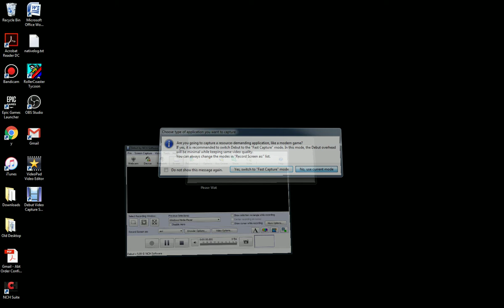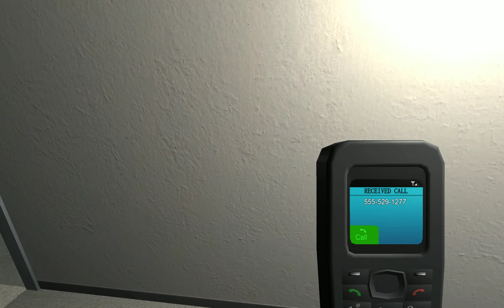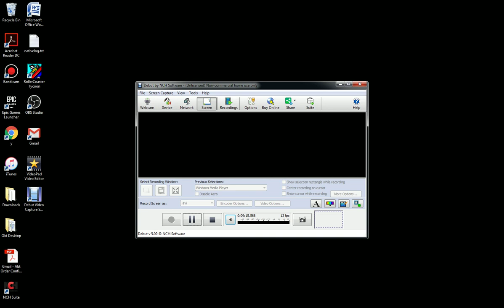Nighttime vistor again !!!!